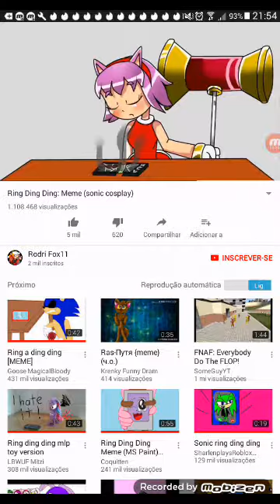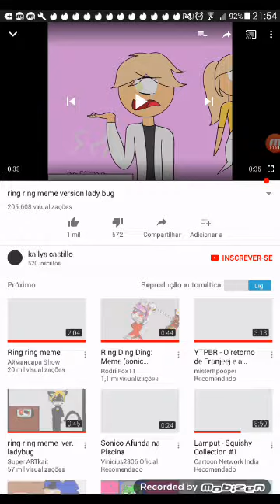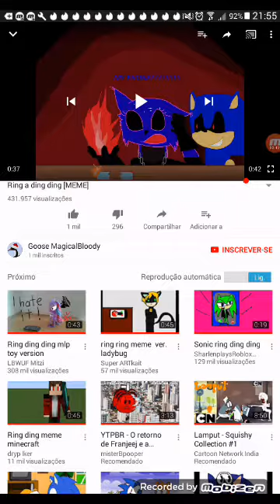Ring ring sonic (cosplay) VS ladybug VS SONIC exe VS toymlpring